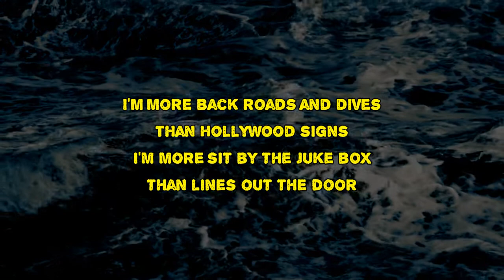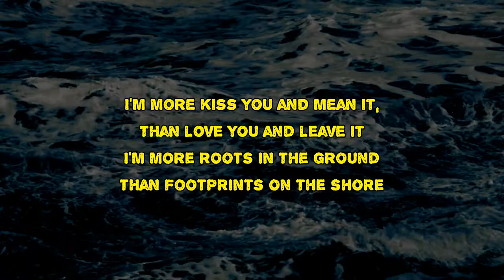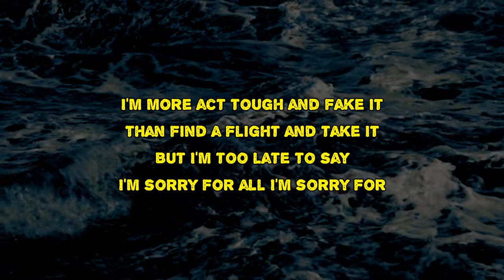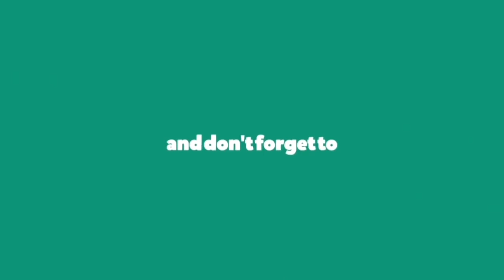Tim McGraw - Not From California (Lyrics)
Not From California by Tim McGraw
Album: Here on Earth

Not From California Lyrics:

I'm more mountains and rivers
Than oceans and waves
I'm more moonshine and whiskey
Than vineyards and grapes
I'm more back roads and dives
Than Hollywood signs
I'm more sit by the jukebox
Than lines out the door
No, I'm not from California
I'm from somewhere you ain't anymore
I'm more stars in the sky
Than stars on the sidewalk
I'm more old wooden pew
Than bench on the boardwalk
I'm more kiss you and mean it
Than love you and leave it
I'm more roots in the ground
Than footprints on the shore
You're out there dreamin'
While I'm back here drinkin' over us
But tonight, I wish I was
I'm more act-tough and fake it
Than find a flight and take it
But I'm too late to say I'm sorry
For all I'm sorry for
I'm not from California
But you can't say I didn't warn you
That I'm the guy who's gonna die
Right where he was born